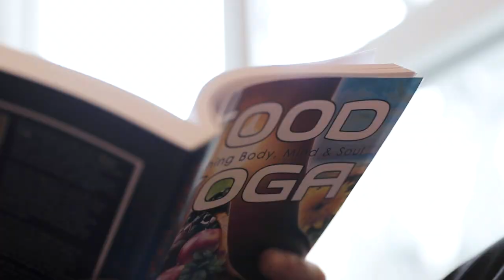WELCOME TO MY FIRST VLOG!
or go to itunes, spotify, google podcast, and all other places you can find podcasts!